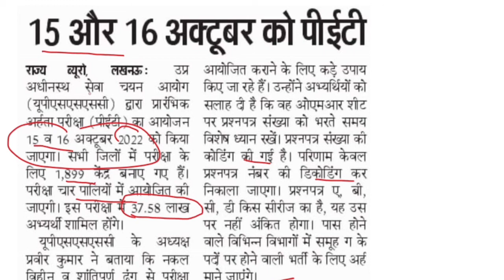pet exam date 2022 | pet exam latest news today